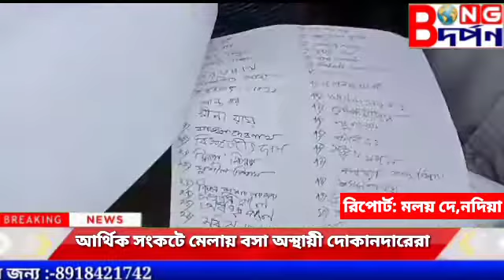আর্থিক সংকটে মেলায় বসা অস্থায়ী দোকানদারেরা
Temporary shopkeepers sitting at the fair in financial crisis